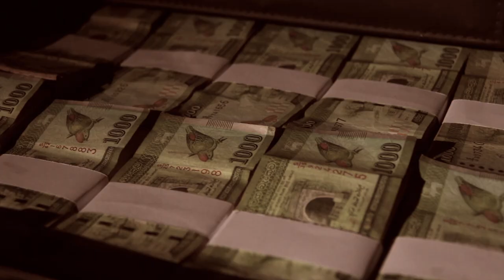Master Mind Unofficial Trailer.. Full HD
A Short Film by Students of SLTTI Editing Certificate in Apple Final Cut Pro . 100% Student Work & this is our Final Assignment.